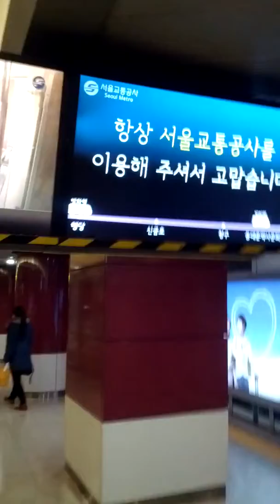Dong Dae Mun History & Culture Park Station(536)-04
Mon 16th Dec 2019(AH 1441 Rabi Al-Thani)..